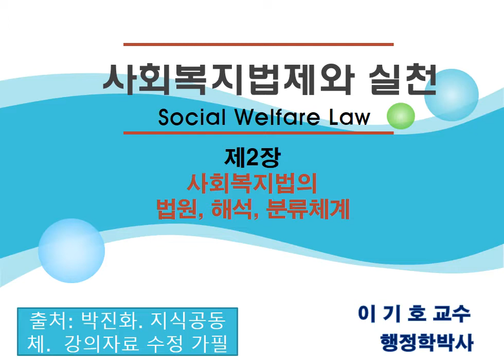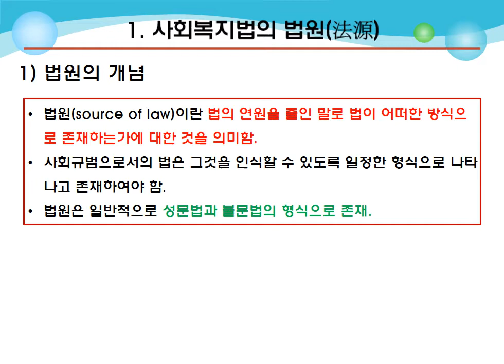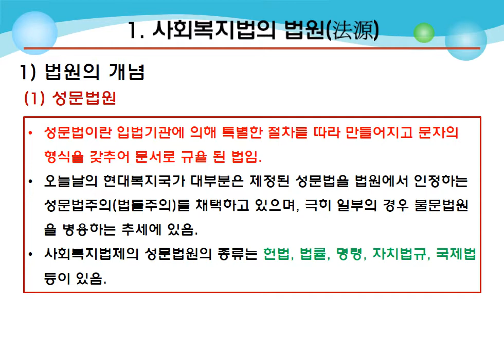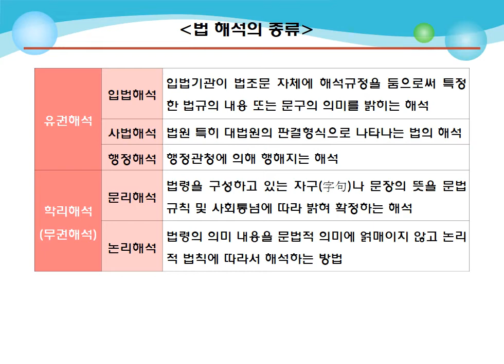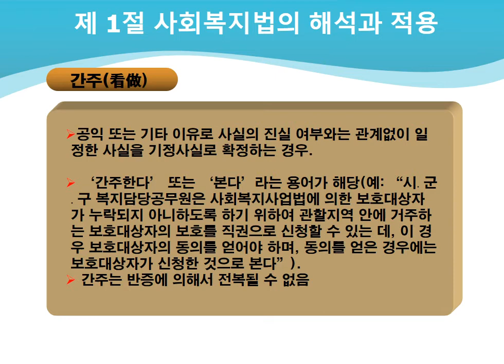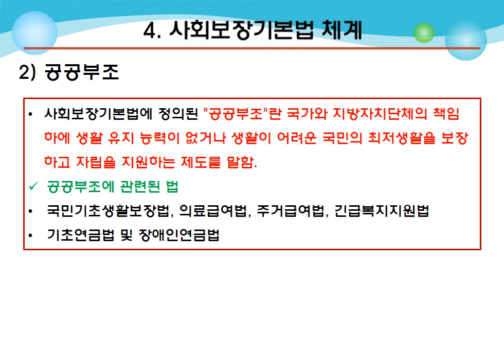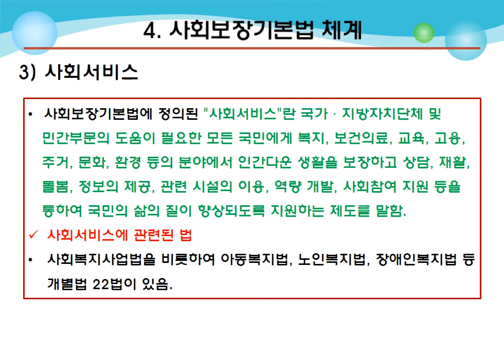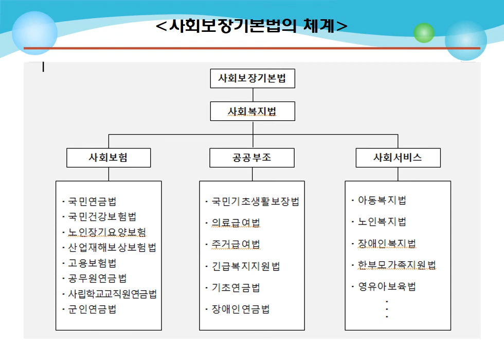social welfare law 2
송호대학교/사회복지과/2학년생/21학년도1학기/사회복지법와 실천/동영상강의/제2강 사회복지법의 법원.해석.분류체계/